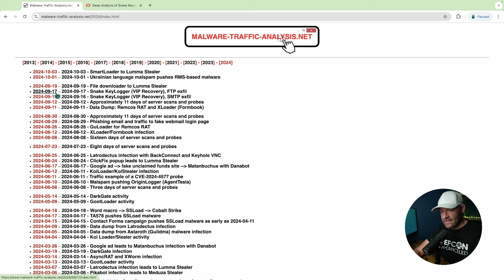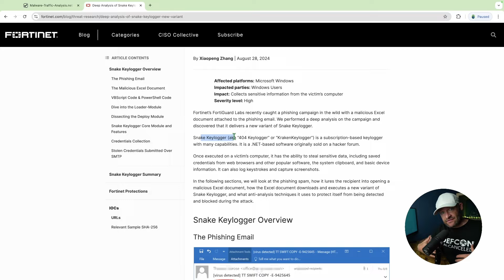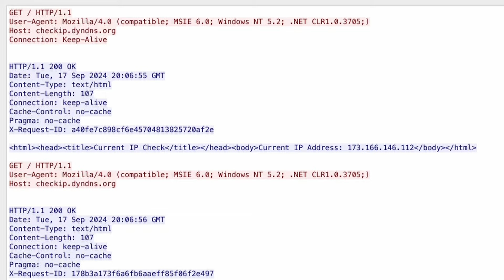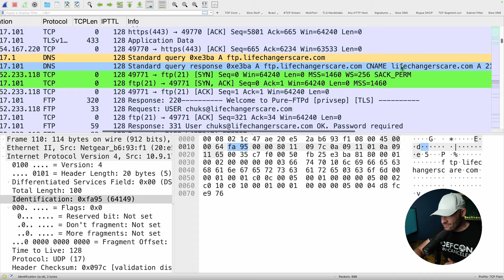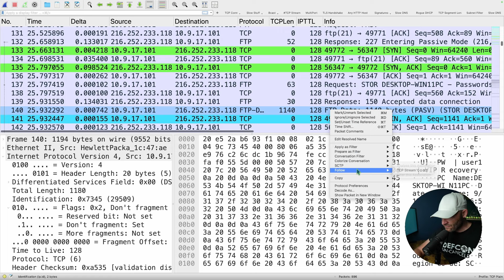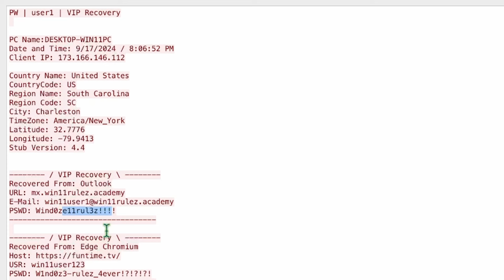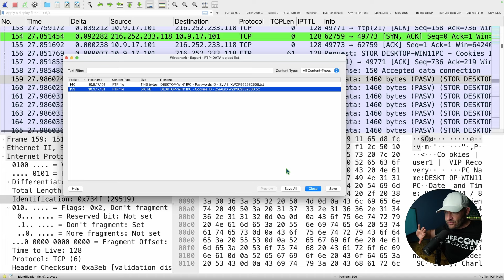Watch what you type!! Or they will...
Lets dig into a Keylogger malware infection and see what gets exfiltrated out to the listener.

Password to unlock: infected_20240917

Best to analyze this pcap in an isolated VM. You've been warned.

Want more packets?
== More On-Demand Training from Chris ==

Thank you to Brad Duncan for the pcap samples that I was not able to create on my own!